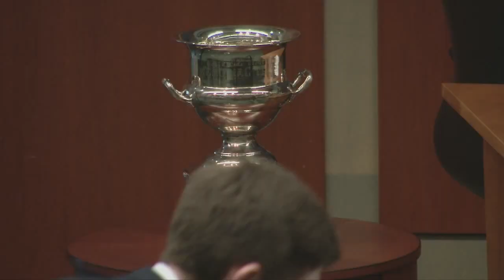2015 Hardt Cup Finals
The final round of the 2015 Hardt Cup Tournament. Finalists Jordan Glassberg '17 and Will Hawkins '17, argue before Circuit Judge Paul V. Niemeyer (United States Court of Appeals for the Fourth Circuit), Chief Judge James C. Dever III '87 (United States District Court for the Eastern District of North Carolina) and Circuit Judge Allyson K. Duncan '75 (United States Court of Appeals for the Fourth Circuit).